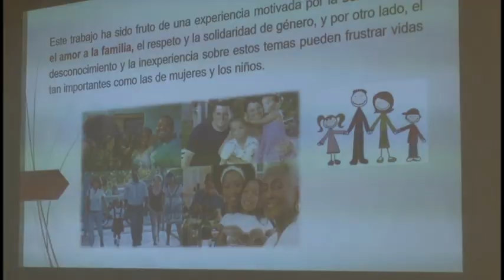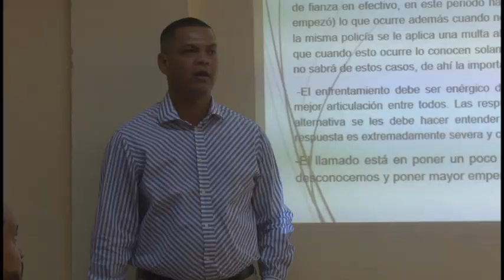Sesionó en Bayamo taller provincial de procedimiento de familia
Profesionales de derecho y especialistas de organizaciones de masas y otras entidades granmenses, participaron en el taller provincial de procedimiento de familia. La cita, que socializa experiencias de situaciones hogareñas y sociales, es convocada por el tribunal provincial popular, sede además del evento.